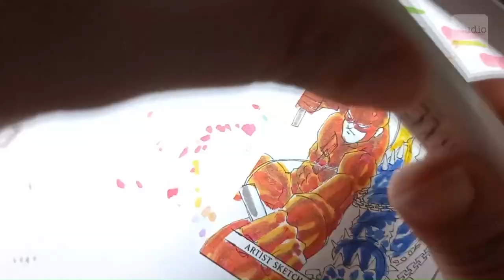Midnight Sons Fleer Ultra Sketch Card Timelapse Daredevil Ghost Rider Studio Zoo Sugiarto Aliputra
Marvel Midnight Sons Fleer Ultra Sketch Card Timelapse drawing Angela